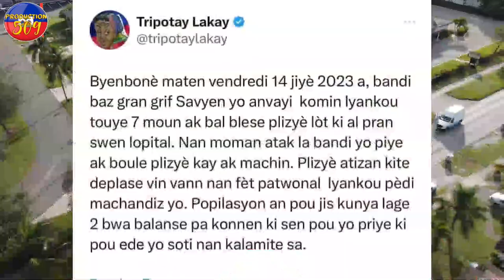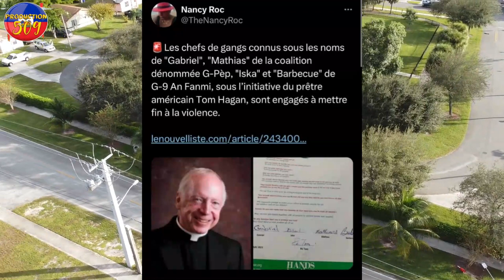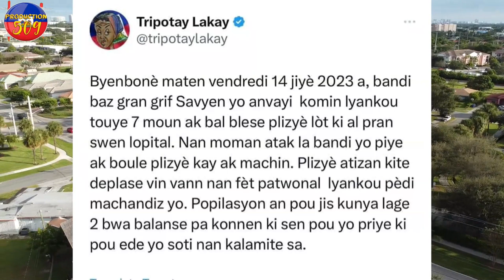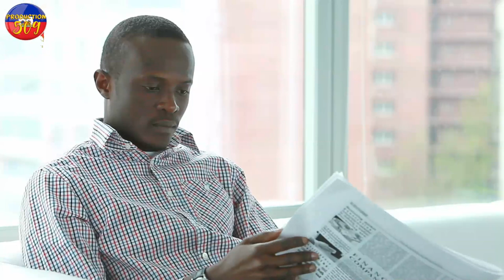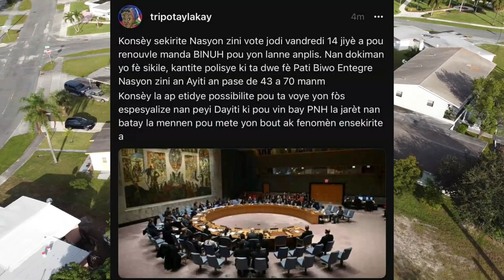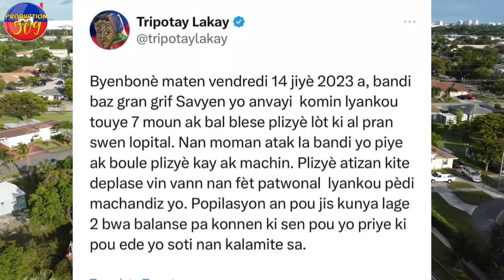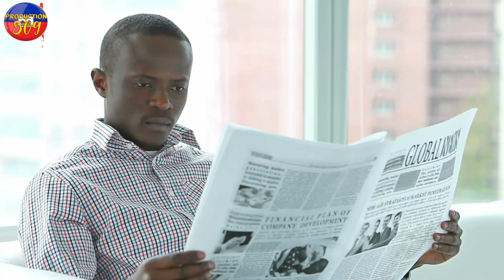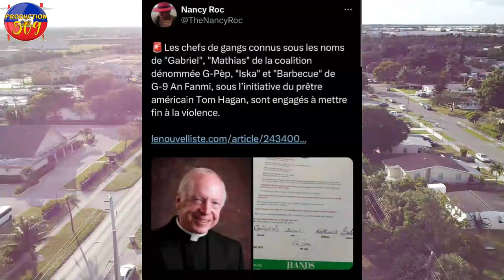B4NDI SAVYEN FENK ANVAYI KOMIN LYANKOU Chèf g4ng G PèP AK G9 AMERIKN lanse koukouwouj dèyè yo